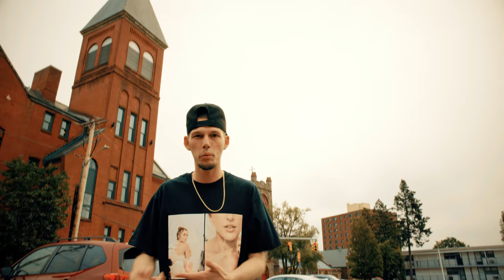Hush Harding - Molly Whop (8K Music Video)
I MADE A 8K MUSIC VIDEO !